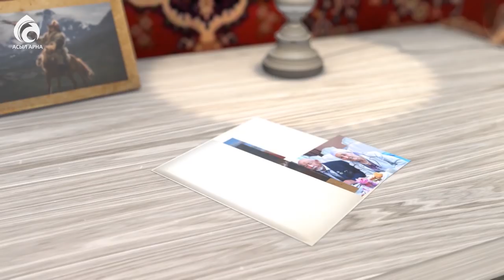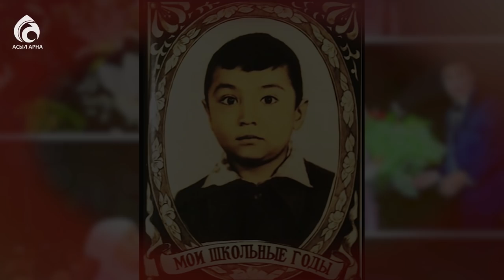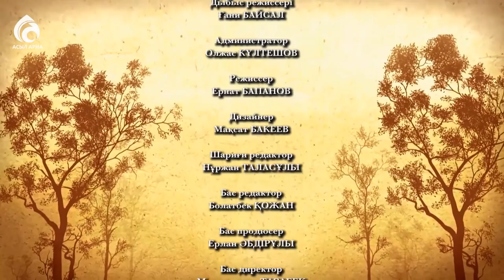Ақын Қалқаман Сарин \ Менің анам ... Менің әкем ... \ Асыл арна